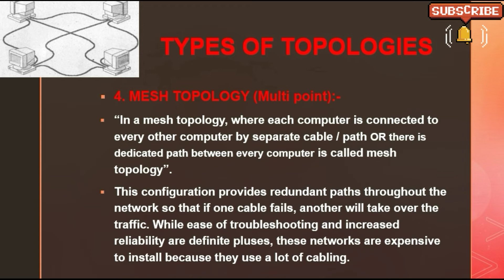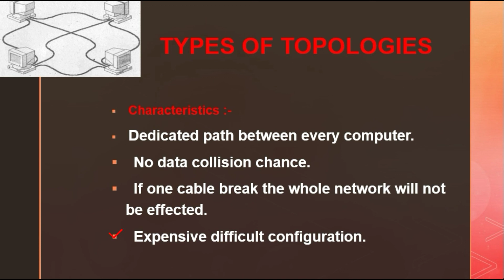Mesh Topology and its characteristics || define Mesh Topology in hindi / Urdu || Multi point topolog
Video Name:

Mesh Topology and its characteristics || define Mesh Topology in hindi / Urdu || Multi point topolog with features in hindi / urdu

Description:

4. MESH TOPOLOGY (Multi point):
 “In a mesh topology, where each computer is connected to every other computer by separate cable / path OR there is dedicated path between every computer is called mesh topology”.
This configuration provides redundant paths throughout the network so that if one cable fails, another will take over the traffic. While ease of troubleshooting and increased reliability are definite pluses, these networks are expensive to install because they use a lot of cabling.

Characteristics:

 Dedicated path between every computer.
 No data collision chance.
 If one cable break the whole network will not be effected.
 Expensive difficult configuration.